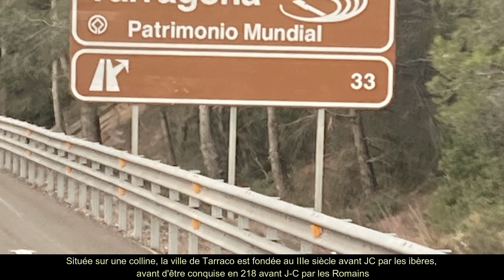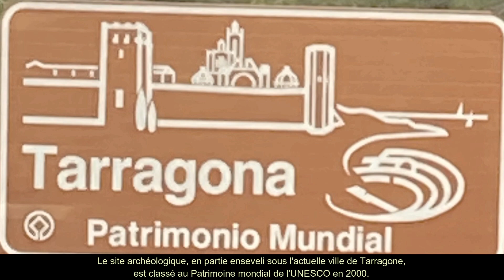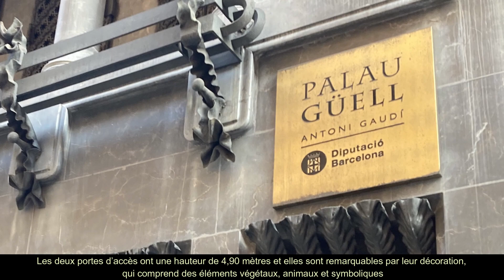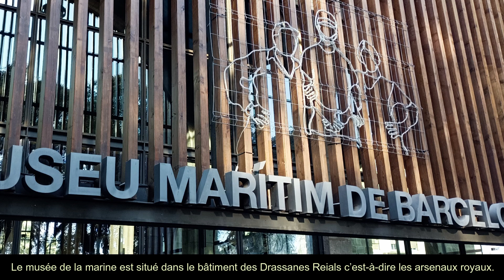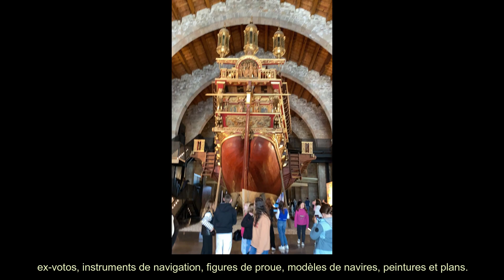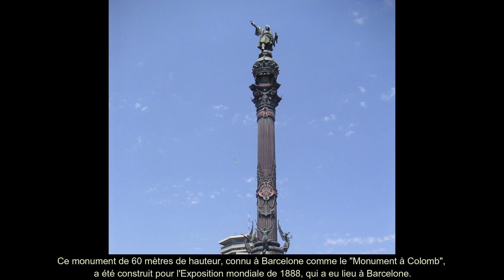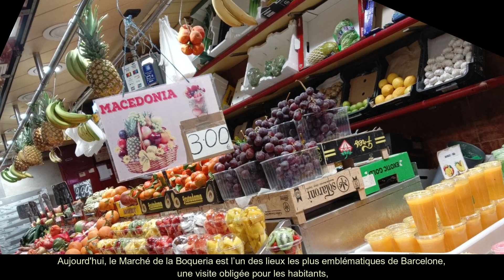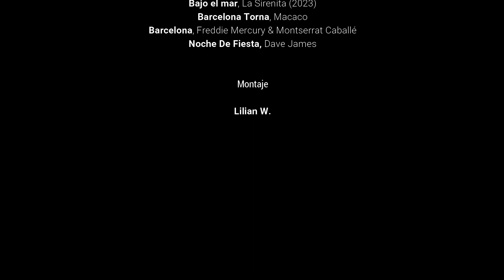Barcino, Tarraco, Reus : de la tesela al trencadis (Reportaje)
Película sobre nuestro viaje a Barcelona, Tarragona y Reus en febrero de 2023, realizada con las voces y el talento de los alumnos de la especialidad literatura española.

Introducción 0:00
Capítulo I, Barcino 2:22
Capítulo II, Tarraco 7:14
Capítulo III, Reus y Barcelona modernistas 12:34
Capítulo IV, Barcelona y el mar Mediterráneo 23:37
Conclusión 32:28

¡Que tengas una buena vista!